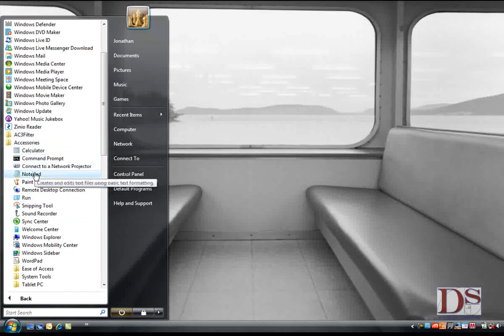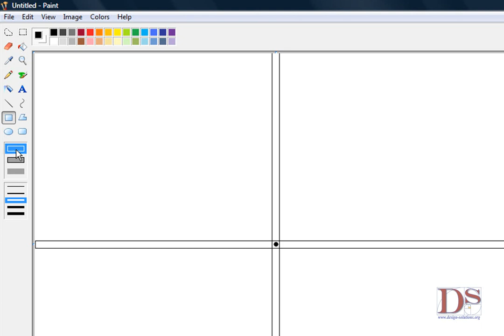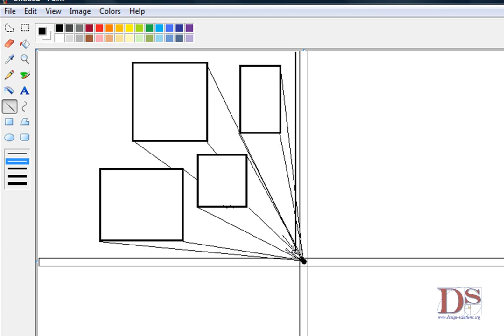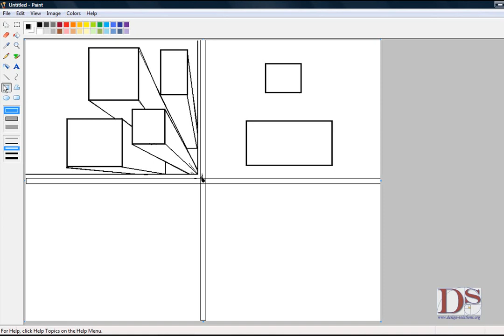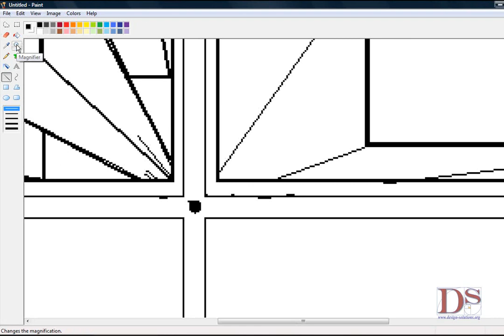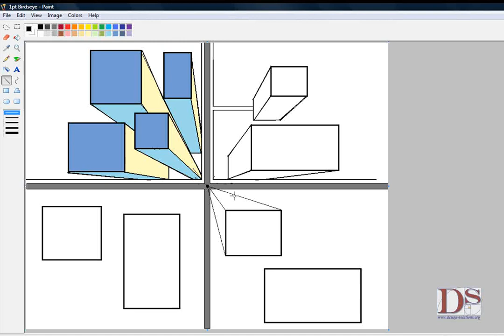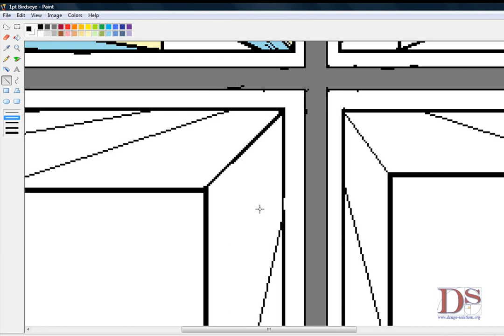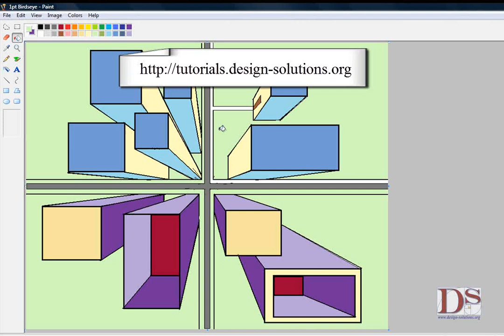Birdseye view one point perspective drawing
In this video you will learn how to draw buildings from a birds eye perspective using one point perspective drawing techniques. It looks as though you are flying over the buildings.